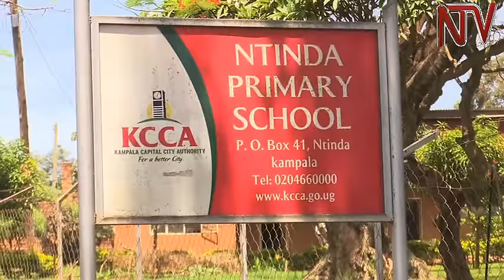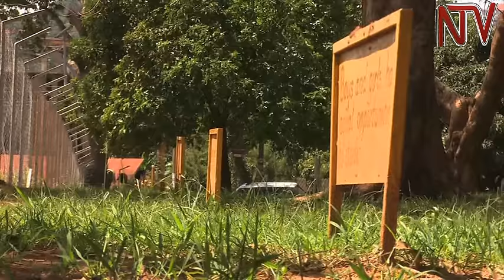Akakiiko k’ebyettaka kali mu kunoonyereza ku by'rttaka lya Ntinda Primary elikaayanirwa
Akakiiko akalabirira ettaka lya gavumenti ka Uganda Land commission kavuddeyo ku bibadde bikoogerwako nga bwekaleseewo enkayaana ku ttaka wakati wa Kelezia n’ekitongole ki KCCA.

Entabwe eva ku ttaka okuli essomero lya Ntinda Primary School, nga KCCA ne Kelezia buli omu alumiriza nga Uganda Land Commission bweyagiwaako liizi.

Kelezia eyagala obwannanyini ku ssomero lino nabwo bubaweebwe balikulaakulanye, ekintu KCCA kyewakanya kubanga egamba lyayo.